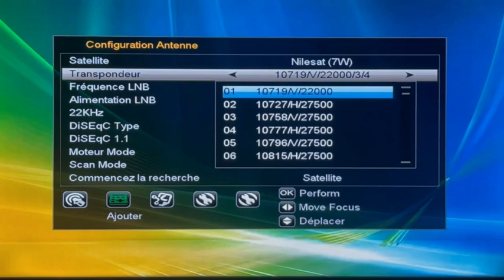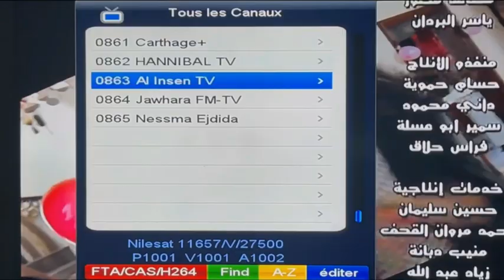مهدي البحوري: نعم تركت وظيفتي في البنك المركزي ودخلت مجال الشركات الناشئة ❗